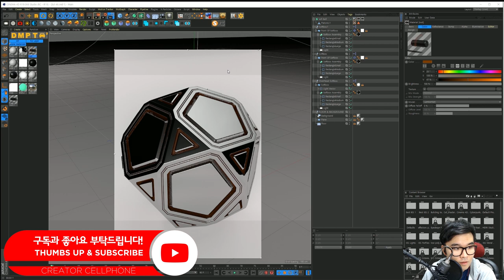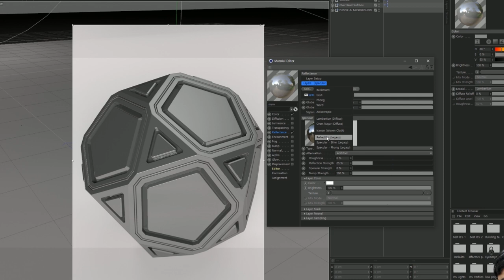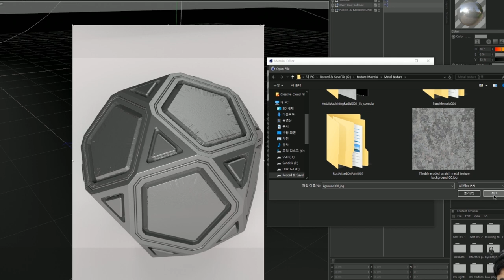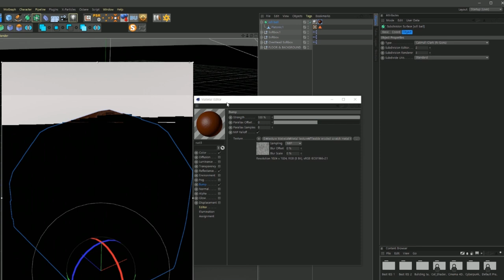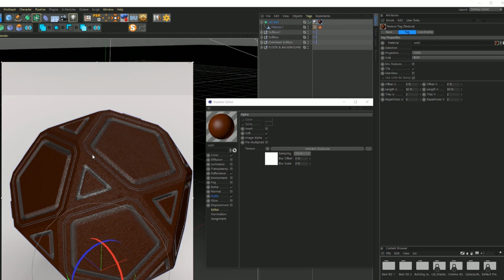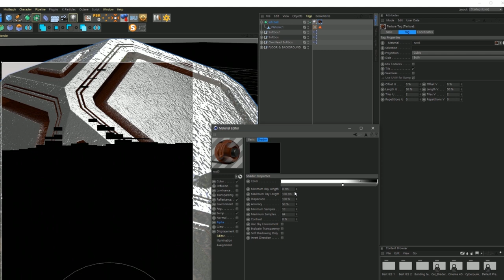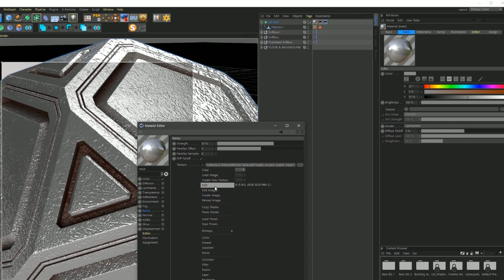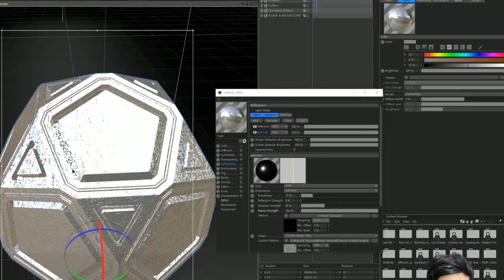C4D 녹슨 금속 텍스처 만들기[C4D 외국 튜토리얼 한국어로 듣자!]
C4D 해외 튜토리얼 어려우시다구요?

-강좌 자료-

28800)*4
GPU: ColorFul Vulcan GTX 1080Ti *2
파워: 시소닉 포커스 골드 1300W
쿨링: 커스텀 수냉
시스템 쿨러: Corsair ML Fan*4 Arctic PW 120*3
케이스:  Phanteks Enthoo 719
SSD: 다수
HDD: 다수
모니터: 43un700(메인) 27uk600(서브)

집 컴퓨터
28800)*4
GPU: Zotac Trinity RTX 3080
파워: 커세어 RMx 850W
쿨링: 커스텀 수냉
시스템 쿨러: Lian Li Uni Fan sl120*6
케이스:  Thermaltake Core P3
SSD: 다수
HDD:

28800)*2
GPU: Nvidia RTX3070 FE
파워: CoolerMaster VF650 SFX
CPU쿨링: 녹투아 NH-L9x65
시스템 쿨러: NOCTUA NF-S12B redux-1200 PWM*2
케이스:  MetalFish Mini itx(S1)
SSD: 다수